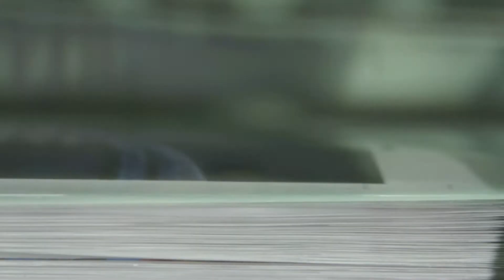Die Druckpiraten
Imagetrailer